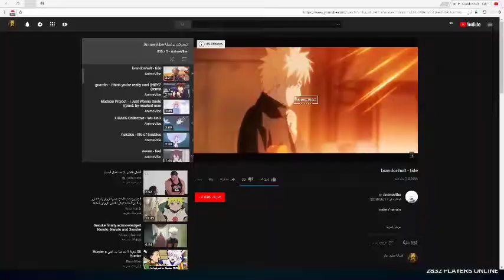hello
GPU: GeForce GTX 1070 Ti
CPU: Intel(R) Core(TM) i5-7500 CPU @ 3.40GHz
Memory: 16 GB RAM (15.97 GB RAM usable)
Current resolution: 1920 x 1080, 60Hz